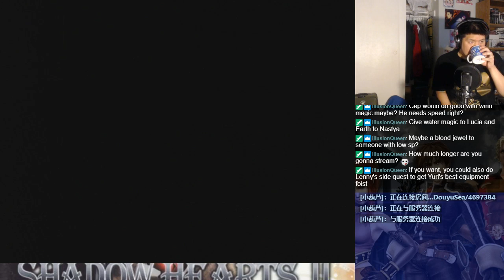Let's BLIND Play Shadow Hearts: Covenant Part 134 - Disc 2 (68)